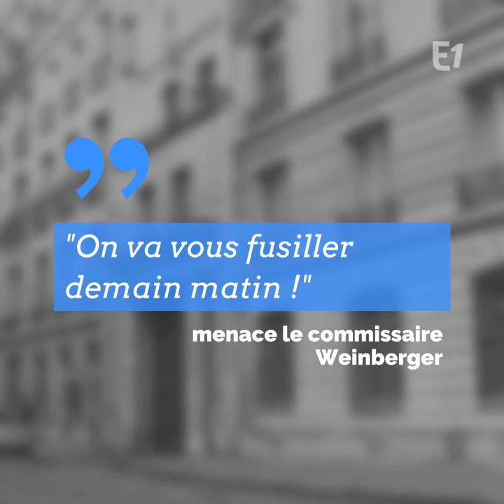Germaine Tillion, 100 ans de résistance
Le 23 octobre 1942, au siège de la Gestapo à Paris Germaine Tillion reste muette après 7 interrogatoires menace le commissaire Weinberger La résistante se contente de hausser les épaules, perdue dans ses pensées Puis, elle ajoute, sincère : "Oh excusez-moi, je vous avais oublié..." Germaine Tillion n'est pas fusillée. Mais elle est envoyée au camp de Ravensbrück Mais cette jeune femme de 35 ans va survivre à cette nouvelle épreuve Fabrice d'Almeida raconte "Germaine Tillion, 100 ans de résistance" Retrouvez les épisodes d'Au coeur de l'Histoire sur Europe1.fr et vos plateformes d'écoute